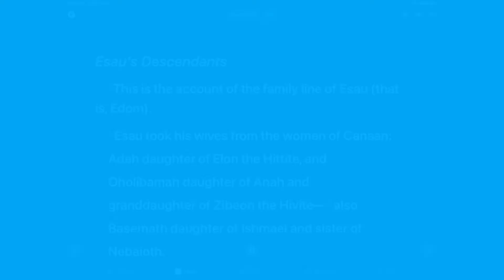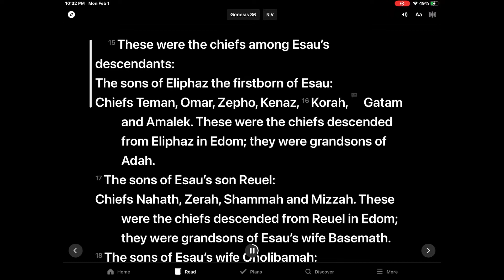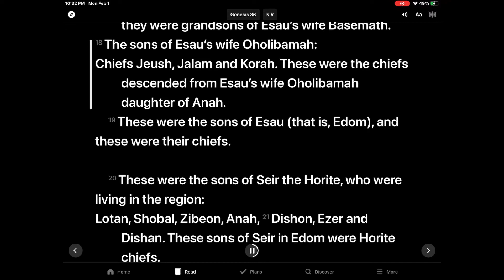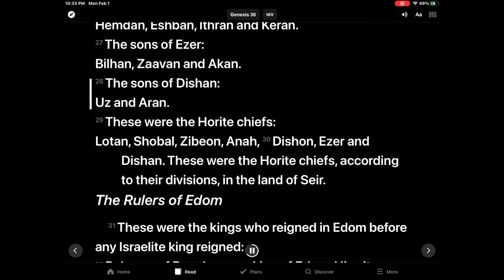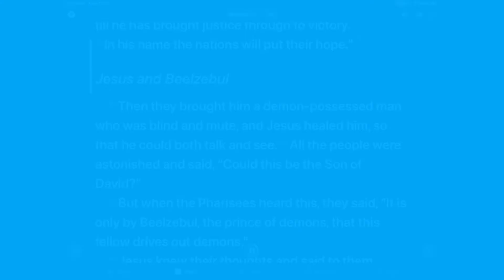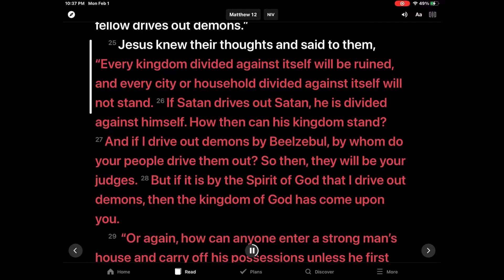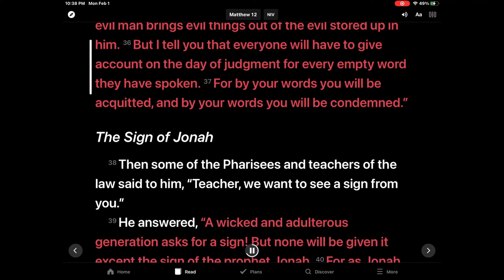Kids Bible Time 2/3/2021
Esau’s Descendants -Genesis 36 & Matthew 12:22-37